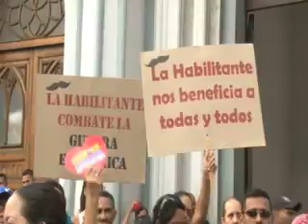Aprobación ley Habilitante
Desde las afuera de la Asamblea Nacional el pueblo venezolano apoyó a los diputados para la aprobación de la ley habilitante.